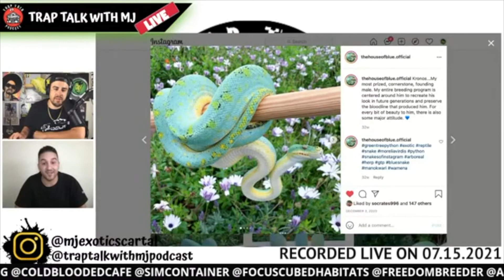GARIK TELLS US HOW HE BUILT THE HOUSE OF BLUE | GREEN TREE PYTHONS | BLUE CHONDROS | TRAP TALK CLIPS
WELCOME TO THE SNAKE TRAP SESSIONS HOME OF THE TRAP TALK WITH MJ PODCAST. THIS ISN'T YOUR TYPICAL REPTILE PODCAST. THERE WILL BE SMOKING, DRINKING, CUSSING & MAD DISCUSSION ON ANYTHING REPTILE RELATED. WE'LL ALSO HAVE DISCUSSION OF EVERYDAY LIFE WITH THE OCCASION GIVE AWAY HERE AND THERE. I APPRECIATE ALL THE LOVE AND SUPPORT & LOOKING FORWARD TO BRINGING SOME REAL ONES TO THE TABLE.